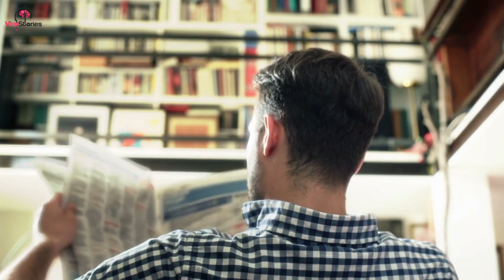Dad Sets Up Security Camera, Regrets It When He Sees Why Cat Stares At Him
He shot up from his slumber, slouching over himself as he coughed uncontrollably. He was struggling to breathe again. It was 4:03 am.